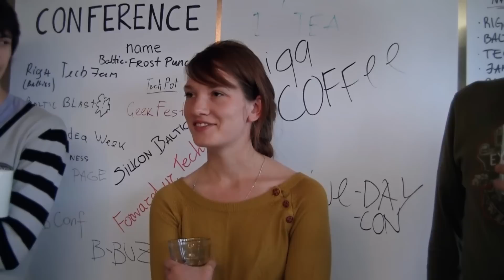TechHub Riga welcomes Ambassador Pekala for Global Entrepreneurship Week, November 16, 2012